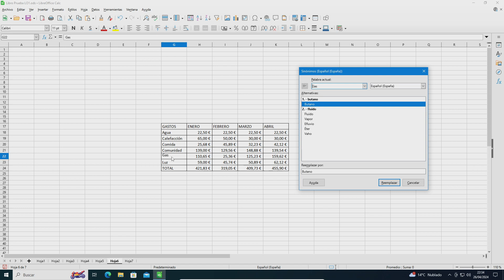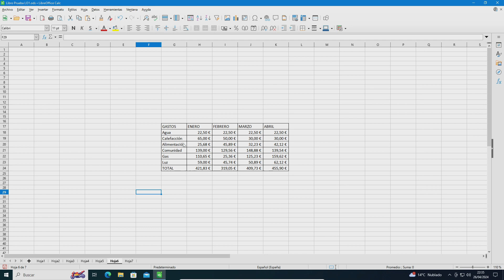LibreOffice Calc: Sinónimos en Hoja de Cálculo.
Descubre cómo aprovechar la herramienta de sinónimos en LibreOffice Calc con este tutorial detallado. Aprende a enriquecer tu contenido y mejorar tu redacción de manera rápida y sencilla.

Discover how to use the synonym tool in LibreOffice Calc with this detailed tutorial. Learn to enrich your content and improve your writing quickly and easily.

Découvrez comment utiliser l'outil de synonymes dans LibreOffice Calc avec ce tutoriel détaillé. Apprenez à enrichir votre contenu et à améliorer votre écriture rapidement et facilement.

Scopri come utilizzare lo strumento dei sinonimi in LibreOffice Calc con questo tutorial dettagliato. Impara ad arricchire il tuo contenuto e migliorare la tua scrittura in modo rapido e facile.

Descubra como usar a ferramenta de sinônimos no LibreOffice Calc com este tutorial detalhado. Aprenda a enriquecer o seu conteúdo e melhorar a sua escrita de forma rápida e fácil.

اكتشف كيفية استخدام أداة المرادفات في LibreOffice Calc من خلال هذا الدليل التعليمي المفصل. تعلم كيفية إثراء محتواك وتحسين كتابتك بسرعة وسهولة.

Erfahren Sie, wie Sie das Synonym-Tool in LibreOffice Calc mit diesem ausführlichen Tutorial verwenden können. Lernen Sie, Ihren Inhalt zu bereichern und Ihre Schreibweise schnell und einfach zu verbessern.